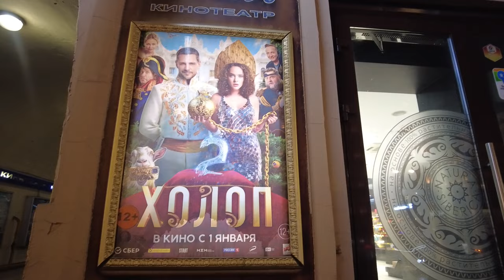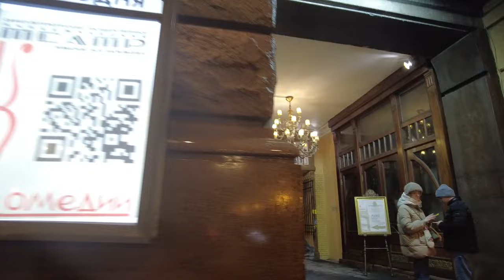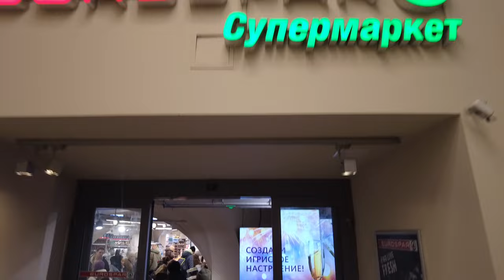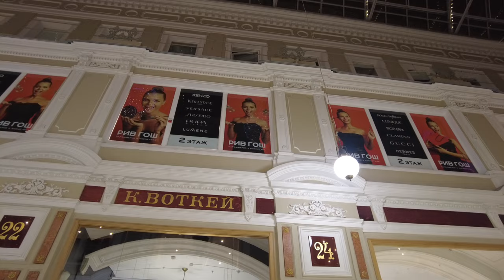St. Petersburg is BETTER than Moscow! Walk - the main street of Russia - NEVSKY PROSPECT 2024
00:04 Nevsky Prospekt from Vosstaniya Square
02:46 Neva Cinema, courtyards
04:55 Cafe Metropol
06:20 Yards
12:44 Art cinema
18:20 Nevsky Plaza
29:07 Stroganov Palace
33:33 Anichkov Bridge
36:57 Karavannaya Street
40:39 Night yard
45:40 Malaya Sadovaya Street
47:57 Eliseevsky grocery store
53:16 Cafe bakery buns
56:10 Eurospar
01:07:10 Department store Passage
01:20;26 Restaurant Abrikosov

This walking tour video will give you the opportunity to walk across the Palace Bridge, which crosses the Neva River and has become an iconic symbol of St. Petersburg. Feel the magic of St. Petersburg, the city of romance.
St. Petersburg is considered one of the most beautiful cities in the world. We invite you to take a virtual trip to the magnificent St. Petersburg, enjoy its streets and water canals while watching a new urban video.
We recreated the atmosphere of St. Petersburg so that the viewer could enjoy a more realistic perception.

Nevsky Prospekt is the main street of St. Petersburg. To be in St. Petersburg and not walk along Nevsky Prospekt is like not having been to St. Petersburg. We will reveal to you the secrets of our Nevsky Prospekt, show you the best places for photographs and the most cozy cafes and restaurants, look into historical shops and modern boutiques. Almost every house on Nevsky Prospect has its own history; many writers have mentioned it in their works. Nevsky Prospect stretches 4.5 km from the Admiralty to the Alexander Nevsky Lavra. From Nevsky Prospekt you can access all the main attractions of the city. This is one of the best and richest places for shopping, buying souvenirs and of course evening walks!